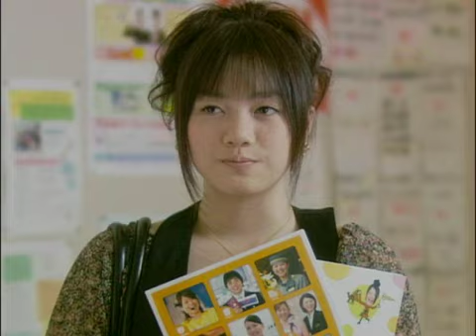安倍エレナ・菅聡美 テーマパーク科篇 (approx.0803)